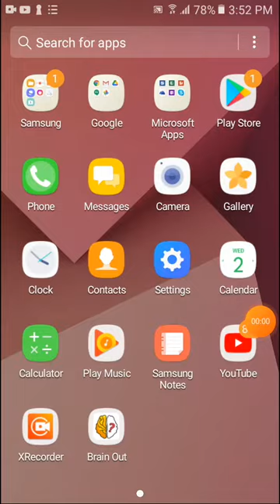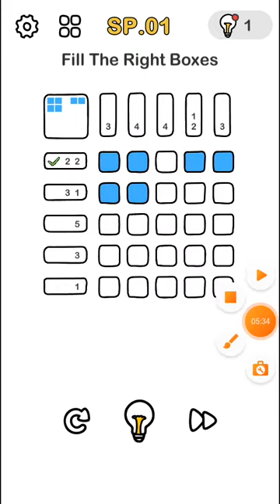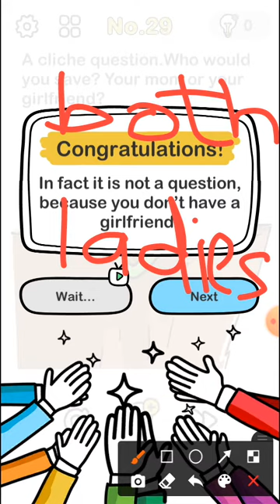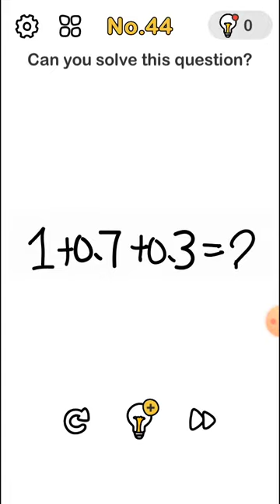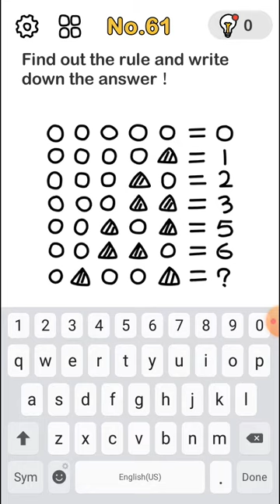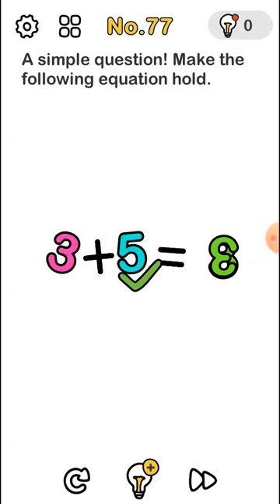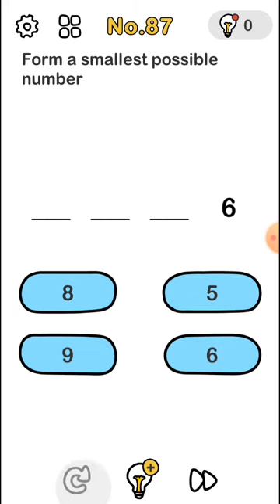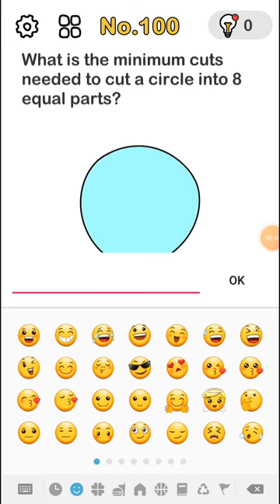brain out walkthrough level 1 to 99